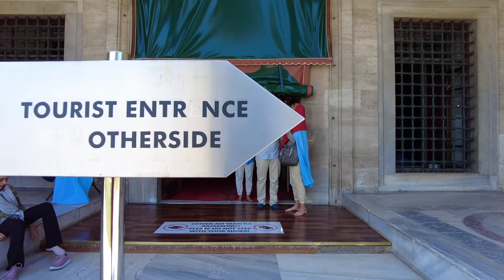Istanbul Süleymaniye |Walking Tour In The Symbol Of Greatness And Beauty 27July 2021|4k UHD 60fps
A walking tour in the symbol of the greatness and beauty of Istanbul is really enjoyable
It can be said that Suleymaniye Mosque is one of the most magnificent historical places in Istanbul
The wonderful view of this mosque that you can see beautiful Istanbul has made many tourists very interested in this mosque and its surroundings.
The unique architecture of this mosque has made it extraordinary
Sulaimaniyah Mosque is near eminönü and Sirkeci
Access to the Grand Bazaar and Sirkeci Bazaar from this mosque is very easy
The walk around this beautiful mosque is really enjoyable and you can see the old markets which are very crowded
The view of this mosque is very beautiful
This mosque was built by the order of Suleiman I and can be said to be the symbol of Istanbul
Capture Date : July  27, 2021,
Climatic Condition : Sunny
Air Temperature:  26 ℃ 🌡
🎥 Video Time:
00:00 Intro
02:31 Suleymaniye Street
04:44 Suleymaniye Mosque
08:48 Istanbul View
09:15 Suleymaniye Mosque
11:23 Suleymaniye Mosque Inside
13:54 Suleymaniye Mosque Garden
19:33 Siddik Sami Onar Street
21:26 Ismetiye Street
24:13 Vasif Cinar Street
32:15 Yeni Cami Street
34:22 Sultan Hamami Street